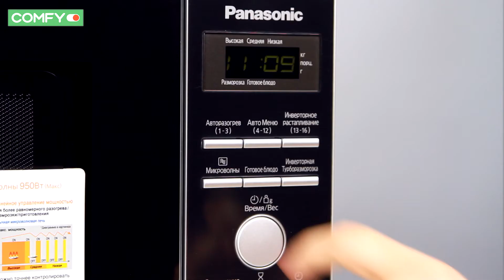Panasonic NN-SD361MZPE - СВЧ-печь с функцией турборазморозки - Видеодемонстрация от Comfy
Panasonic NN-SD361MZPE - микроволновая печь с функцией турборазморозки. Дверь печи открывается с помощью кнопки.Узнать цену, характеристики и отзывы о СВЧ-печке Panasonic NN-SD361MZPE Опция сохранения тепла позволит микроволновой печи Panasonic NN-SD361MZPE сохранить еду теплой до 30 мин.

Также рекомендуем ознакомиться с другими видео из плей листа СВЧ-печи. Видеодемонстрации от Comfy и посмотреть обзоры микроволновых печей